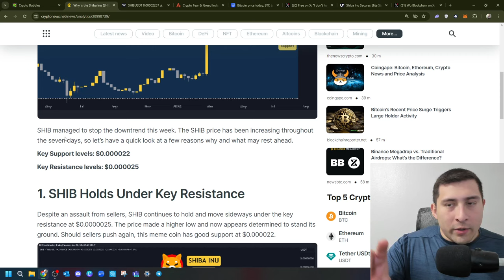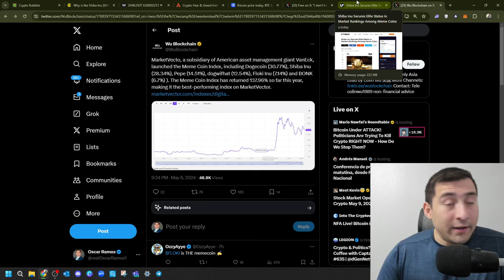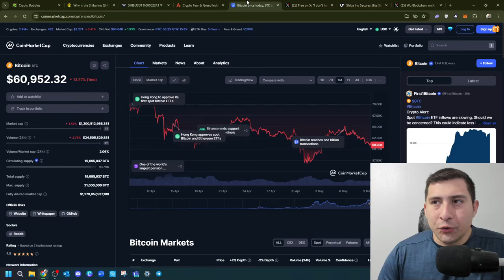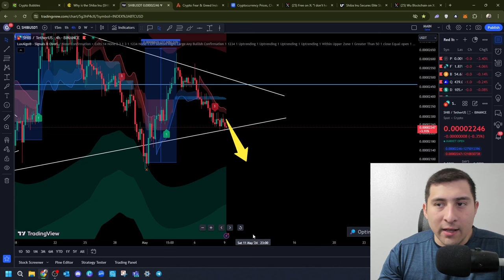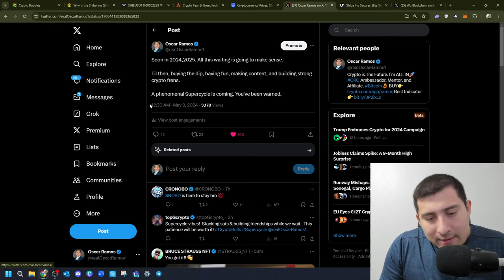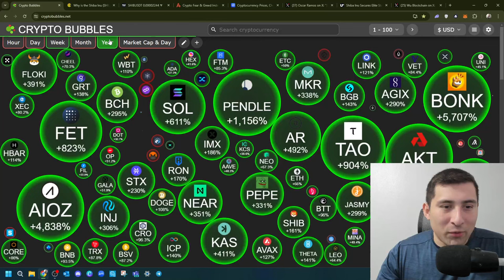SHIBA INU COIN Investors - MAJOR PRICE CHANGES!